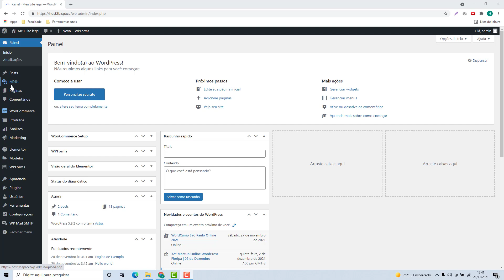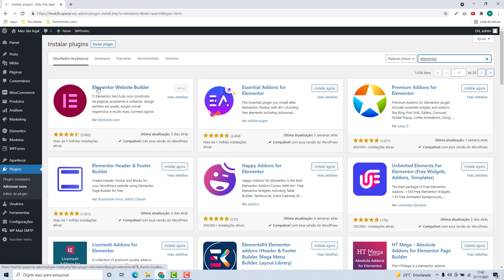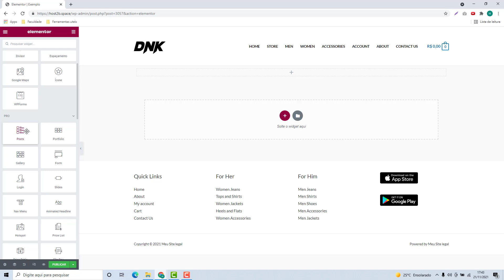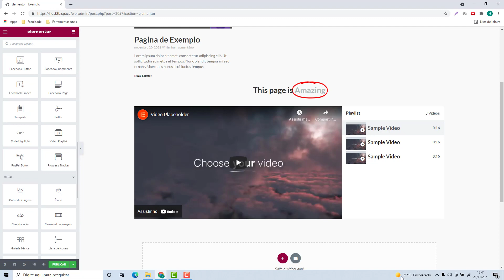Como instalar o ELEMENTOR PRO na Hosting24 (Rápido e Fácil) 2022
Aprenda Como instalar o ELEMENTOR PRO na Hosting24 facilmente e em poucos minutos